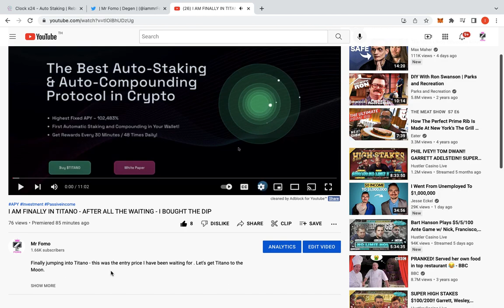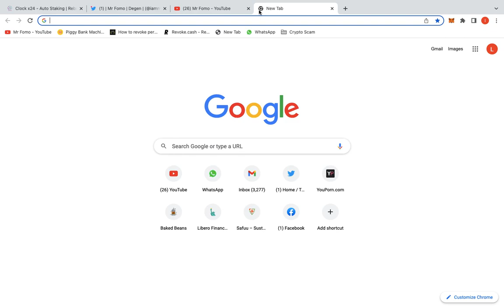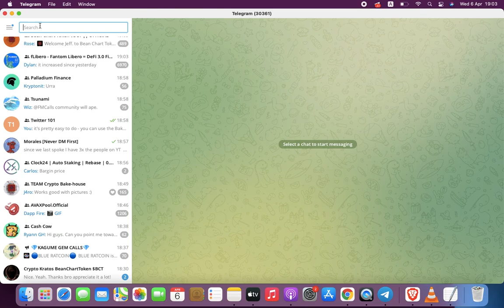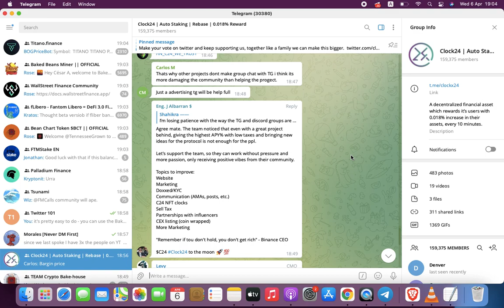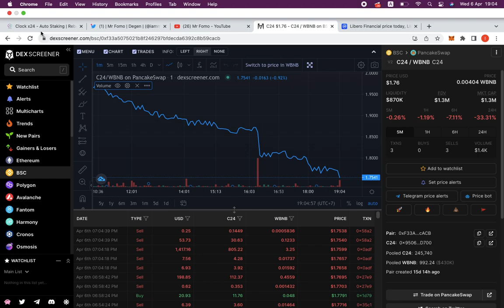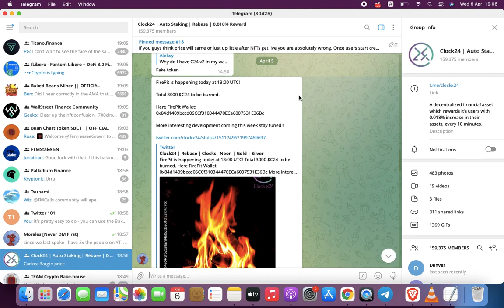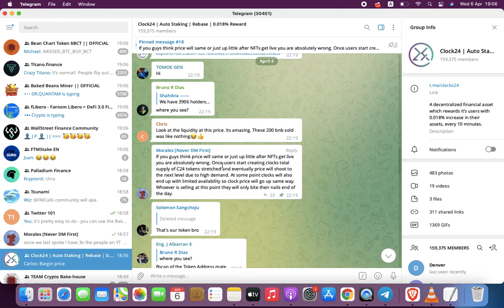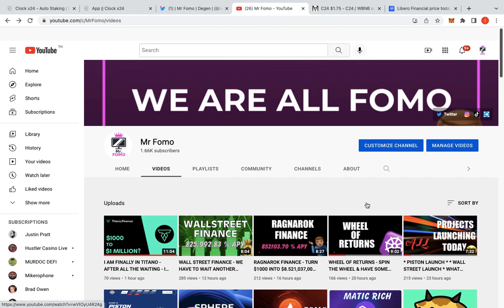CLOCK X 24 - THE LONG SLIDE DOWN 🤔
The price point has been sliding slowly and the dev simply has no clue on marketing. Please someone help him. I would like to  at least break even on this one.

Projects invested into :-